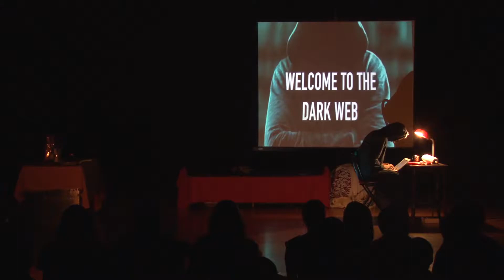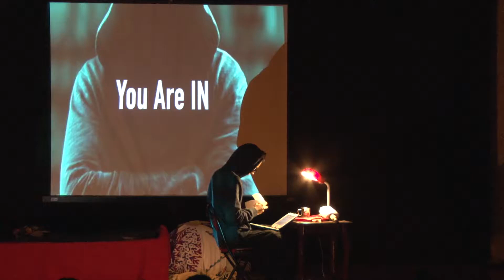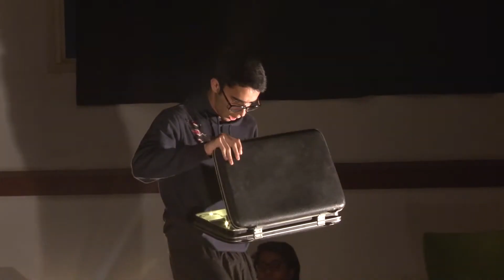The Abhimanyu Project | Theatre Lab Youth | 2018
AB is a young Indian hacker who works alone in the big city. He has strange dreams that take him back to the myth of Abhimanyu. One day, he is approached by 'three suits' who offer him money to break into a mainframe and assemble information for a shady company. AB agrees to do this. He meets Deaf Girl Devi, a coder, and together they hack and discover something terrifying. Will AB succumb to the Chakravyuh?